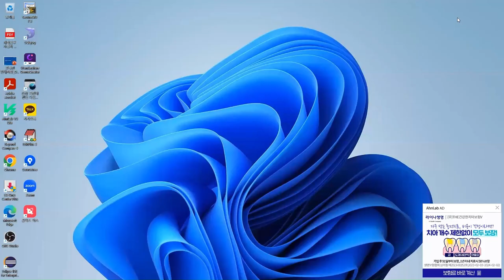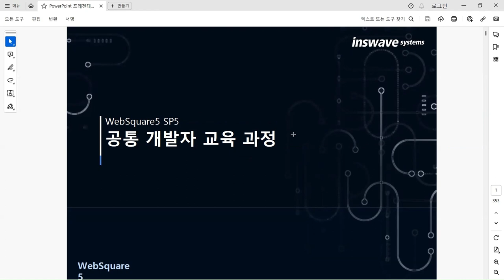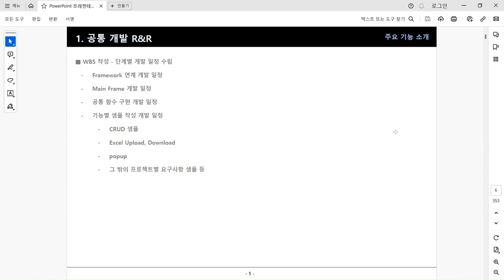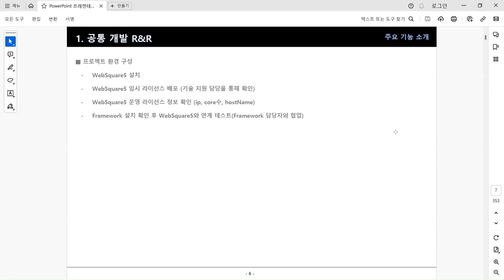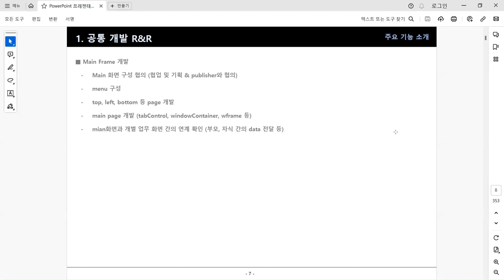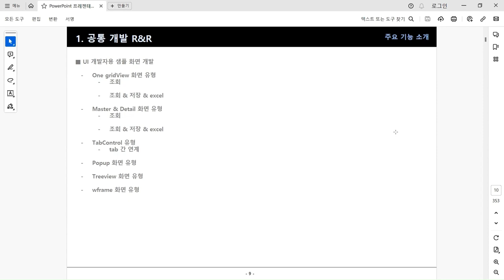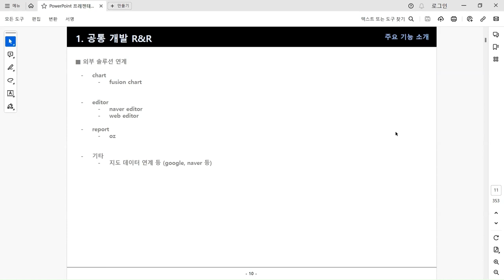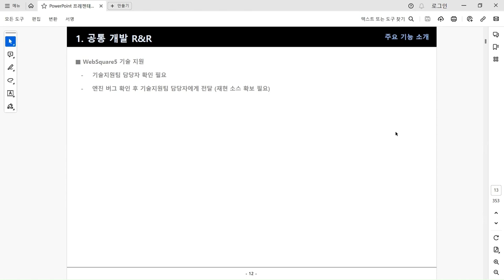01 Into | Consultant | WebSquare5 - Training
Introduce this course